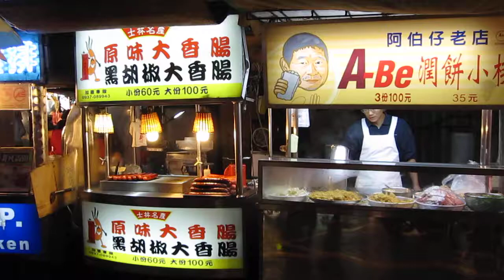Chicken Chop in Shilin Night Market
Waiting in line for a Chicken Chop.  But check out those huge sausages in the next stand over!